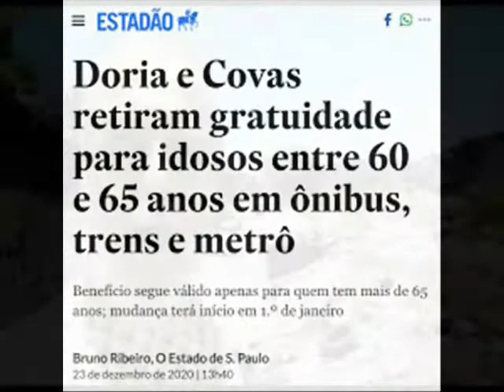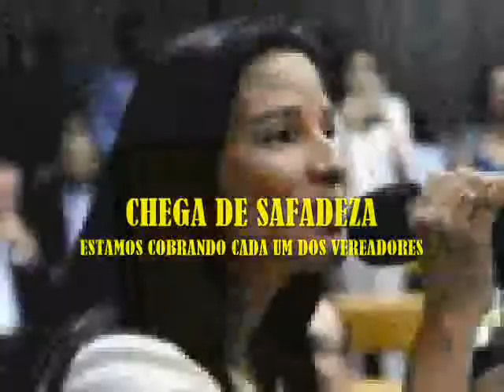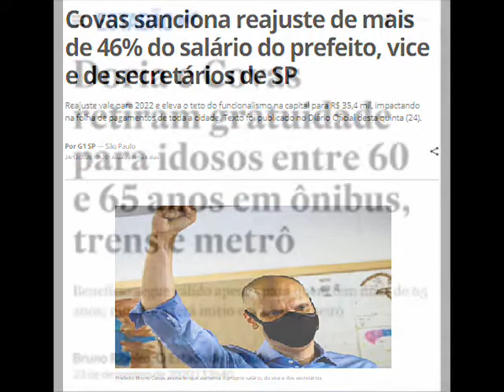VPRG 20 Feliz Ano a Bruno Covas